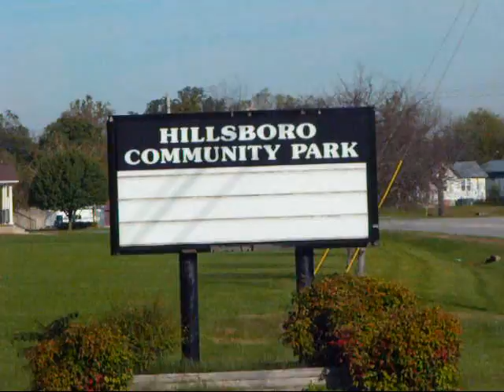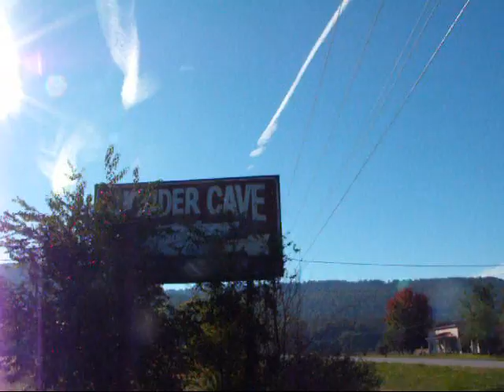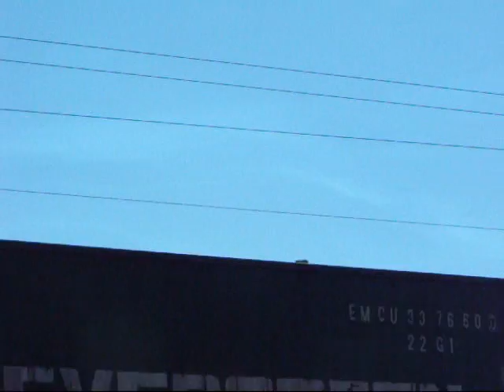Cloud Seeding in the USA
Air traffic over Tennessee  turns a clear Autumn day cloudy